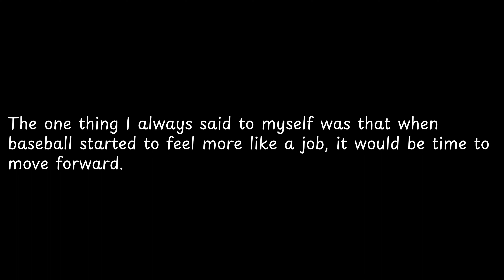The one thing I always said